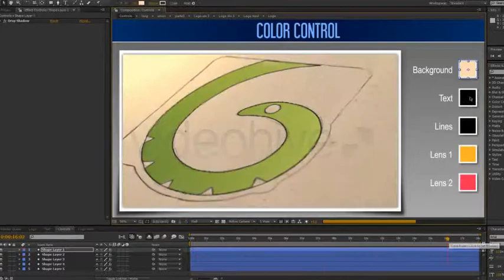Projeto After Effects Exclusivo 385 [Shine Video]